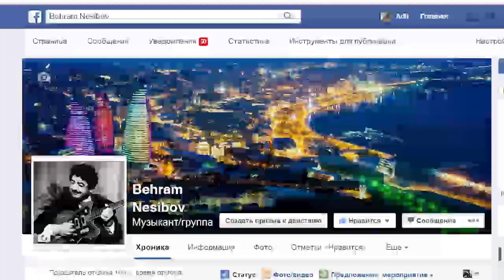Bəhram Nəsibov - Musiqi dünyası radio veriliş 16 03 2022